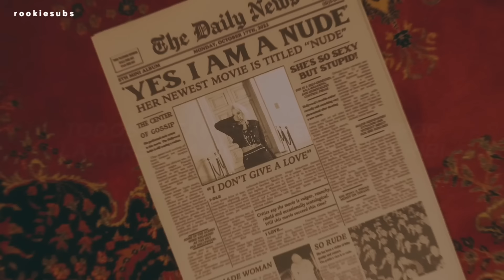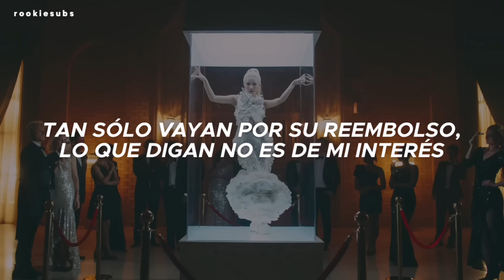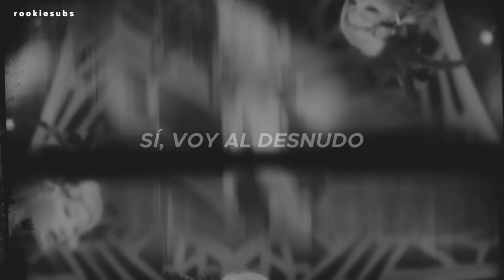(G)I-DLE - Nxde (Traducida al Español)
(G)I-DLE - Nxde (Sub Español)

gidle nxde letra
gidle nxde en español
gidle nxde traducida al español
gidle nxde sub español
gidle nxde subtítulos en español
gidle nxde subtitulada
gidle nxde traducción al español
g idle nxde sub español
g idle nxde subtitulada
g idle nxde español
g idle nxd sub español
g idle nxd subtitulada
g idle nxd español